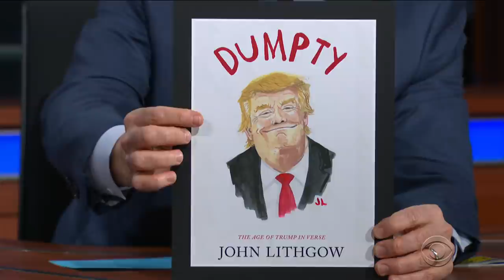John Lithgow Shares His Trump-Based Poems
John Lithgow is starring on Broadway in 'Hillary and Clinton,' a play to which the Clintons have been invited, but haven't yet RSVPed.